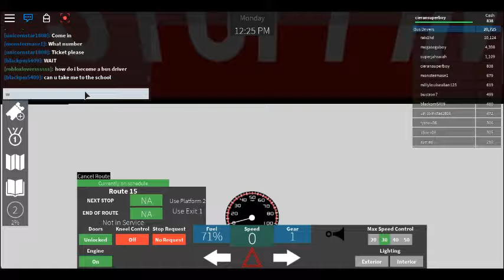roblox bus driver simulator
hope you ve enjoyed hope you like my driving skills and see you later bye but first like sub comment share